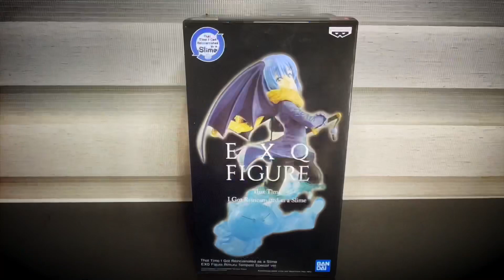EXQ FIGURE | RIMURU TEMPEST SPECIAL VER | THAT TIME I REINCARNATED AS A SLIME | PRIZE FIGURE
Product Name: EXQ FIGURE RIMURU TEMPEST SPECIAL VER.
Series: That time I reincarnated as a Slime
Manufacturer: BANDAI, BANPRESTO
Category: PRIZE FIGURES